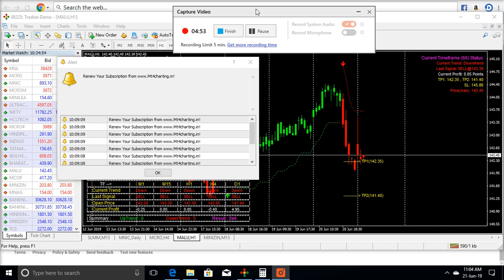LIVE TRADE 21JUNE 19 MCX MT4 MINIALU CHART 15MIN